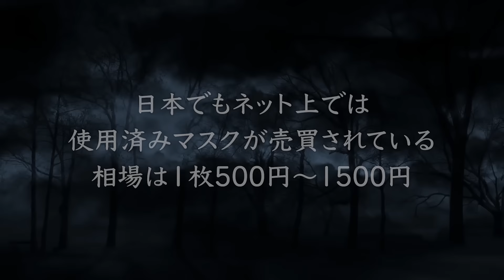【実話】糞尿付きマスク…着用してウ●コから感染。死亡した男。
糞用付きマスクを着用した男。
ウ●コから感染症に…。
死亡した。